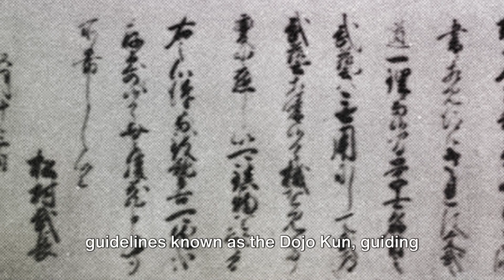空手道の稽古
空手道の稽古は、技術の習得だけでなく、心身の鍛錬と精神的成長を目指す過程です。稽古は、基本技（きほんわざ）、型（かた）、組手（くみて）の三つの主要な部分から成り立っています。これらの要素を通じて、空手道の技術、理念、精神を学びます。

基本技（きほん）

基本技は、空手道の技術の基礎を形成します。突き（つき）、蹴り（けり）、受け（うけ）などの動作を含みます。これらの動作は、正確な形で反復練習することにより、技術の精度を高め、体の使い方を学びます。基本技の稽古は、姿勢の正確さ、呼吸法、力の発揮方法に重点を置いて行われます。

型（かた）

型は、一連の攻撃と防御の動作を決められた順序で行うものです。空手道の精神と技術が凝縮されており、実際の戦闘を想定した動きを模擬します。型の稽古を通じて、技術の流れを身につけ、動きの連続性やリズム感を養います。また、型は、空手道の哲学や戦略を理解するための重要な手段とされています。

組手（くみて）

組手は、実際の対人戦闘を想定した稽古で、攻撃と防御の技を実際に相手に対して試す過程です。組手には、軽い接触で行う「軽量組手」から、実戦に近い形で行う「フルコンタクト組手」まで、様々な種類があります。組手の稽古は、技術の実践的な応用、距離感の把握、相手の動きを読む力を養います。

稽古の進め方

空手道の稽古は、通常、道場で指導者の下で行われます。稽古の流れとしては、最初に礼法や準備運動で身体をほぐし、次に基本技の反復練習、型の演習、組手の実践と続きます。稽古の最後には、冷却運動や再び礼法を行い、精神を落ち着かせます。

稽古の意義

空手道の稽古は、単に技術を磨くだけでなく、自己の限界を超えること、精神的な成長、礼儀や尊敬の精神を学ぶことを目的としています。また、日々の稽古を通じて、自己規律、忍耐力、集中力の向上にもつながります。空手道は、身体だけでなく心も鍛える生涯学習の道と言えるでしょう。